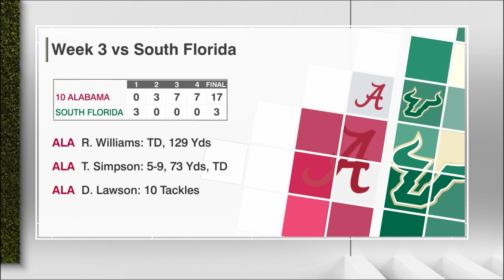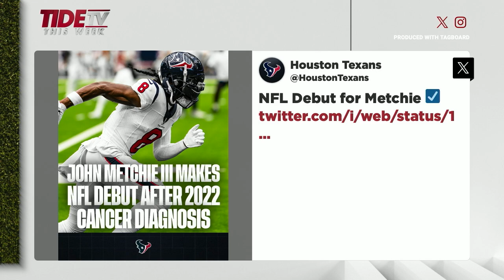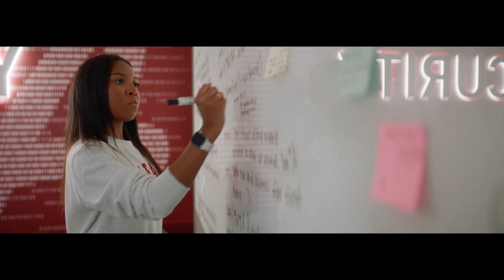TideTV This Week: Episode 06